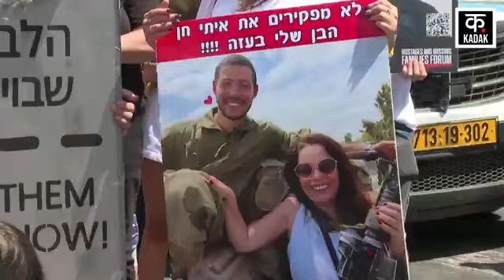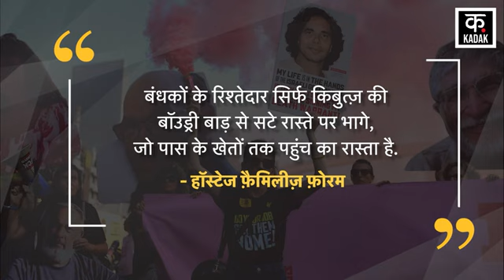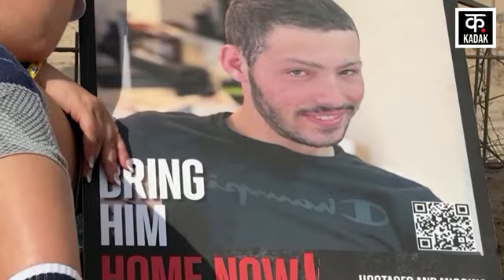Israel Hamas War: Hostage Families ने Gaza के पास Fence को तोड़ा | Palestine | Netanyahu | N18G